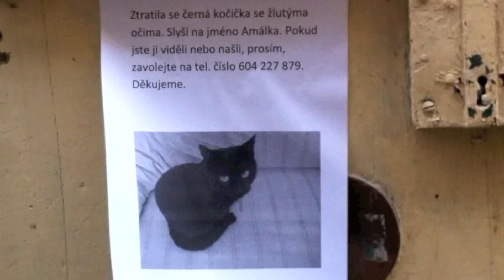Backstage/Inglourious bastards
Good guys, bad guys